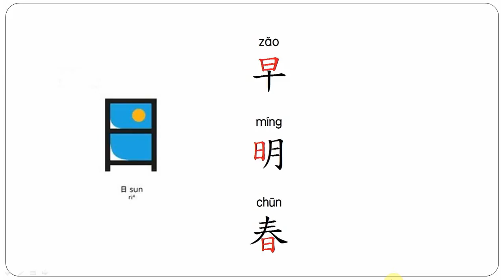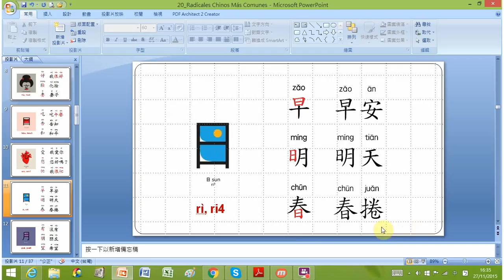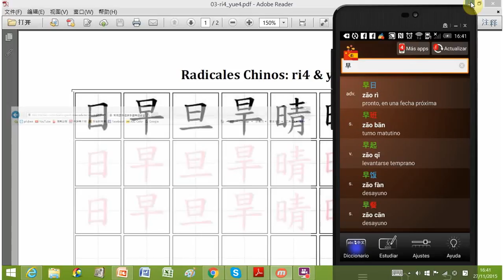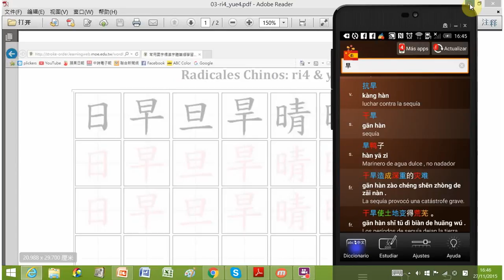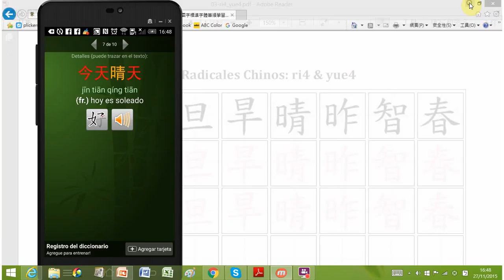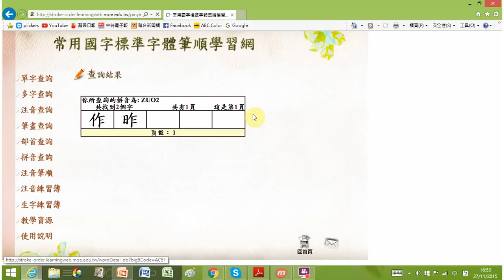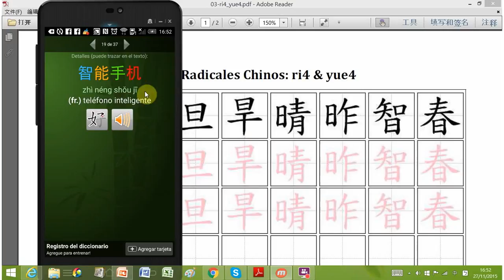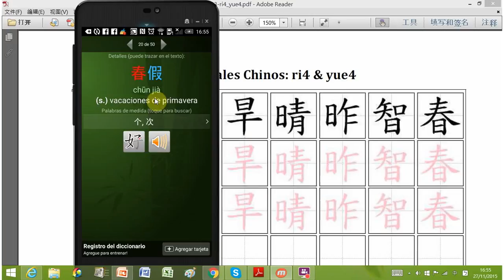La Enseñanza de Radicales Chinos: RI4, sol/día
常用漢字部首：日部。亞松森天主教大學UCA華文教師，李是慰，西班牙語輔助教學